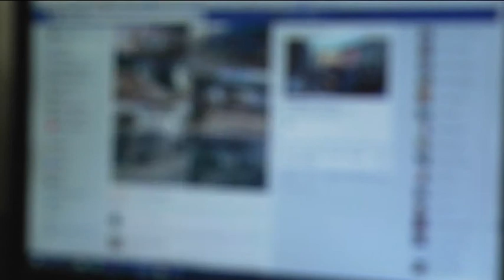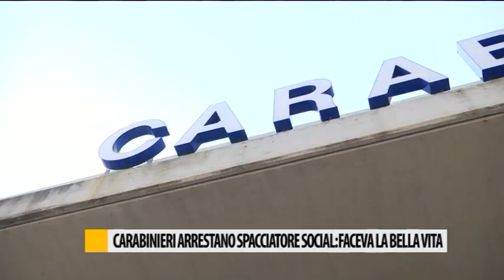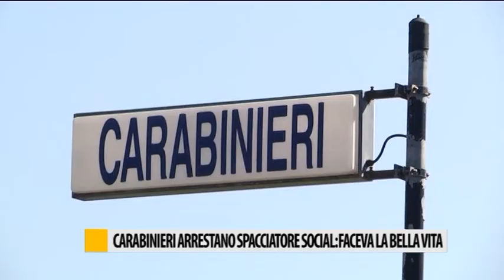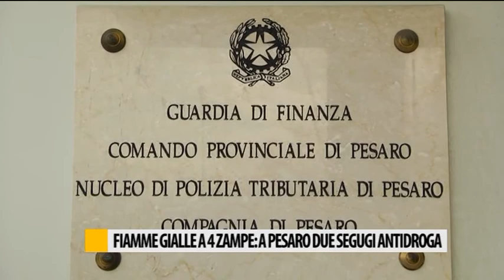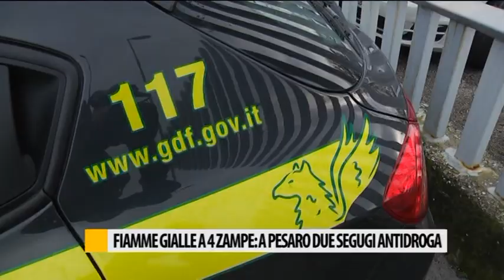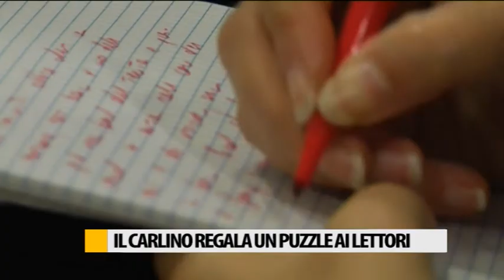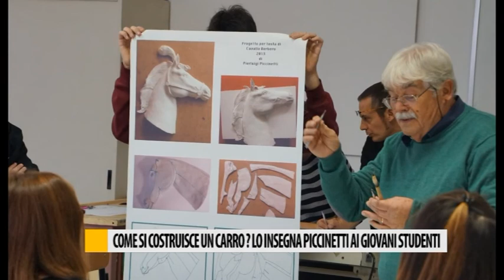Occhio alla NOTIZIA 24/11/2016